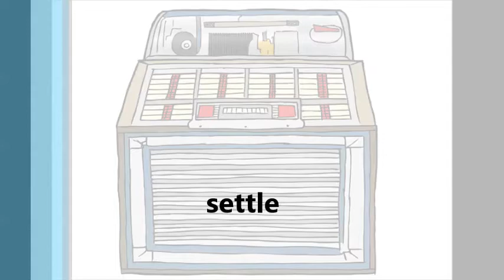Baynk feat Sinead Harnett : settle BOXSON deep mix